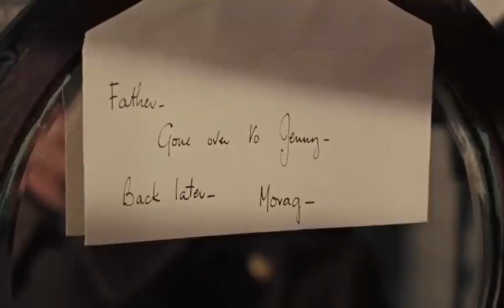Tunes Of Glory 1960 Full Movie Staring Alec Guinness John Mills Susannah York Drama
Major Jock Sinclair has been in this Highland regiment since he joined as a boy piper. During World War II, as Second-in-Command, he was made acting Commanding Officer. Now the regiment has returned to Scotland, and a new commanding officer is to be appointed. Jock's own cleverness is pitted against his new C.O., his daughter, his girlfriend, and the other officers in the Mess.

Director
Ronald Neame

Writer
James Kennaway

Cast
Alec Guinness as Major Jock Sinclair, DSO, MM
John Mills as Lieutenant Colonel Basil Barrow
Dennis Price as Major Charles Scott, MC
Kay Walsh as Mary Titterington
John Fraser as Corporal Piper Ian Fraser
Susannah York as Morag Sinclair
Gordon Jackson as Captain Jimmy Cairns, MC
Duncan MacRae as Pipe Major Maclean
Percy Herbert as Regimental Sergeant Major Riddick
Allan Cuthbertson as Captain Eric Simpson
Paul Whitsun-Jones as Major 'Dusty' Miller
Gerald Harper as Major Hugo MacMillan
Richard Leech as Captain Alec Rattray
Peter McEnery as 2nd Lieutenant David MacKinnon
Keith Faulkner as Corporal Piper Adam
Angus Lennie as Orderly Room Clerk
John Harvey as Sergeant Finney
Andrew Keir as Lance Corporal Campbell
Jameson Clark as Sir Alan
Lockwood West as Provost
Ray Austin as Sergeant (uncredited)